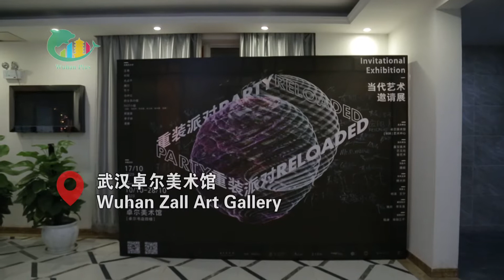"Artistic disco" in an art gallery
Gallery goers should not miss the “Party Reloaded” invitational exhibition being held at the Wuhan Zall Art Gallery: an amazing display of local artworks and live shows.